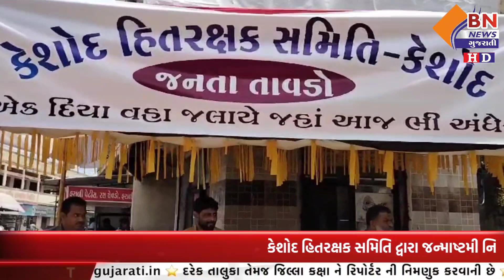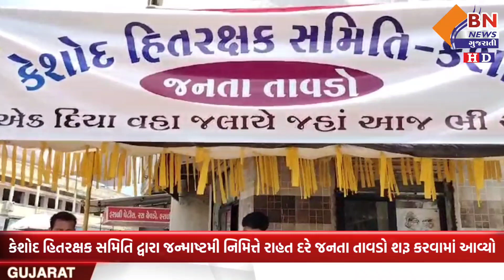કેશોદ હિતરક્ષક સમિતિ જન્માષ્ટમી નિમિત્તે રાહત દરે જનતા તાવડો શરૂ કરવામાં આવ્યો||BN NEWS GUJARATI